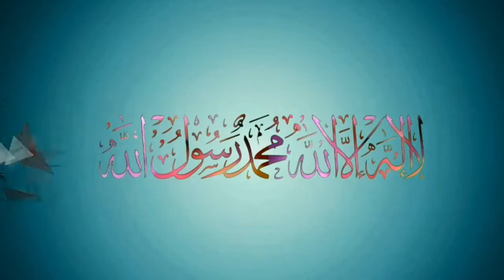Bab. 26, 27 & 28 Tentang Dosa BERZINA, HUBUNGAN SEJENIS DAN BARANG MEMABUKKAN | Guru Muhammad Rijani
mudah-mudahan menjadi amal jariyah kebaikan dan menjadi ilmi bermanfaat bagi yang mendengarkan